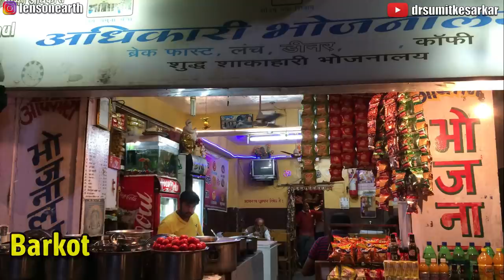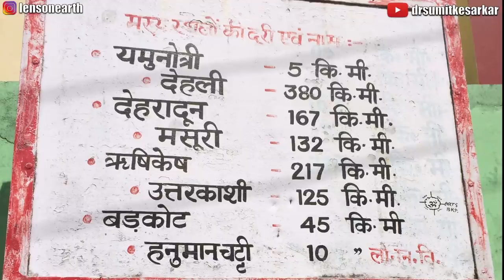To the Source of Yamuna, Camping at Saptarishi Kund Divine Uttarakhand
Chapters - Timeline of Trek
00:00 Start With Intro Clip Of Saptarishi Kunda
00:16 Introduction to Trek Route, How to Reach Yamunotri & the Difficulties faced in doing this trek & why this pilgrimage is so hard
00:38 Journey description from Dehradun to Jankichatti
04:20 Start of the Yamunotri Yatra from Janakichatti
05:41 Meeting Babaji, A true Guru Saint Rishi living at Yamunotri for 45 years than in extreme conditions just on breath. He gives insights & blessing on how to complete this journey & do the Impossible, Camping on Saptarishi Kund
08:03 Starting the trek early morning
09:04 Reaching Damini Bugyal at 12000 Ft to camp at night
10:06 Gathering knowledge of local herbs used in the village for healing
10:53 Crossing a dangerous glacier to move towards Saptarishi Kund
11:58 Finally reaching Saptarishi Kund at 15000 Ft after a hard impossible climb
12:59 Early morning views of Saptarishi Kund after successfully Camping
13:39 Moving back towards Yamunotri Dham
14:24 arrival at Babaji place to seek his blessings & information of a Magical Shani temple at Kharsali village where we move next

Yamnotri (10600 ft) is one of the Chardham ( 4 holy pilgrimages) of Sanatan Dharma. Located in the Uttarkashi district in the northern Indian state of Uttaranchal it lies near the Bandarpoonch Mountains (6315m). The Yamnotri temple marks the location of Yamuna river Goddess though its actual source lies 15kms above at Saptrishi Kund (18000 ft / 15000ft). During the month of September 2014, I had the immense pleasure of visiting the Saptrishi Kund which is a very hard and arduous trek involving nonexistent paths, glaciers, and streams. The ultimate gift was to be able to camp at Saptrishi Kund overnight (a feat only a few have managed in the history of treks accounted here). The trek path is least explored and has some amazing rare fauna and flora of medicinal values which was the main purpose of this trek.

ONLINE COURSES BY ME
Foundations of Āyurveda Online Course

External Audio & Music Credits if not Mentioned